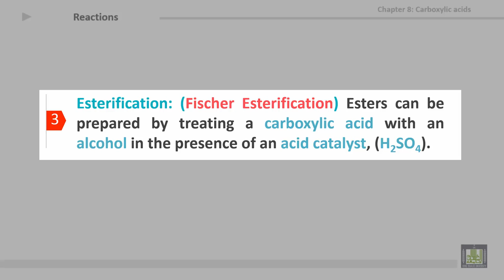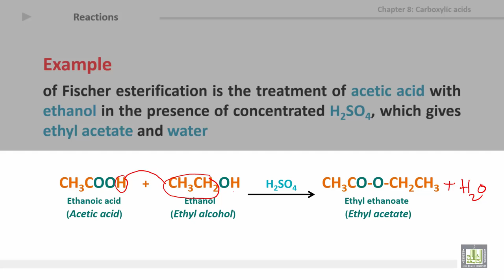Organic Chemistry - U8-L5 : Reactions of carboxylic acids 2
المقررات المفتوحة
كيمياء العضوية - 111كيم  Organic Chemistry
8th Unit: Carboxylic acids
5th lecture: Reactions of carboxylic acids 2
1- Esterification
2- Examples